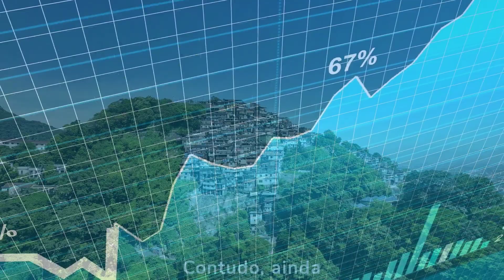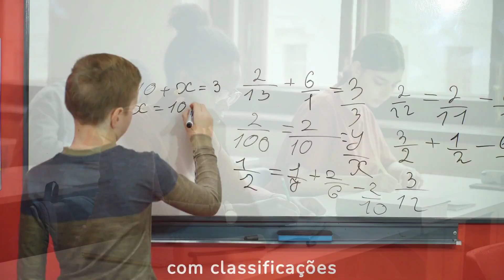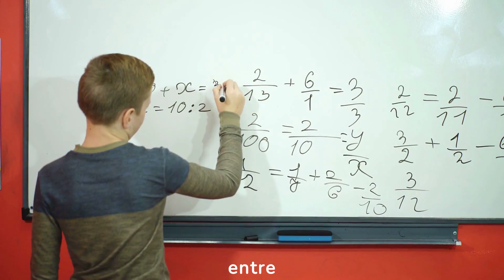7 coisas em que o Brasil é um dos piores países do mundo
Conheça sete áreas em que o Brasil, infelizmente, está entre os piores países do mundo.

O conteúdo deste vídeo foi produzido com o uso da ferramenta FLIKI.AI. Se você é produtor segue o e use o cupom FLIKIAI10